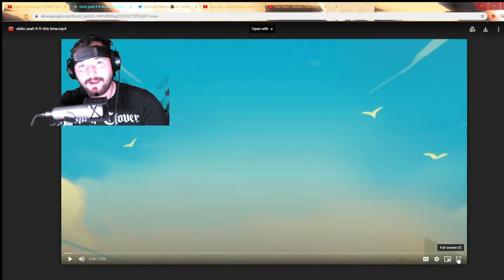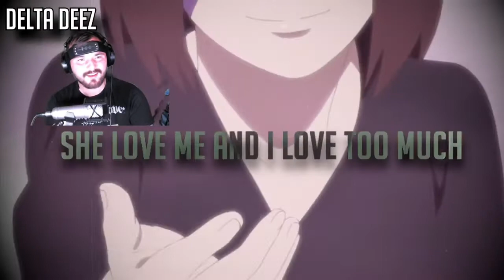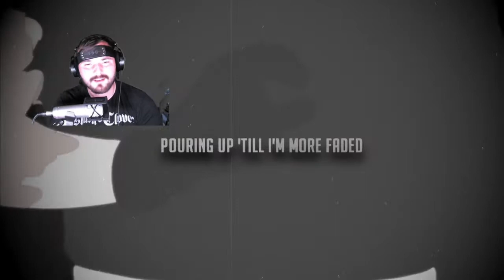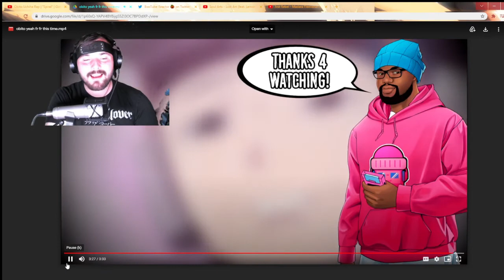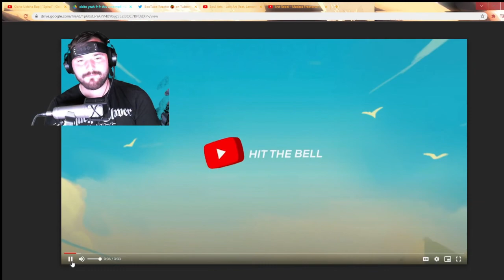Obito Uchiha Rap REACTION | "Kamui Faded" | Gameboy Jones ft. Kazuo & Delta Deez (Naruto Shippuden)